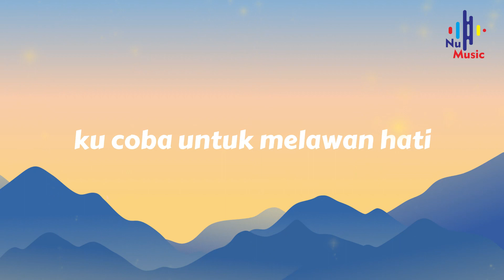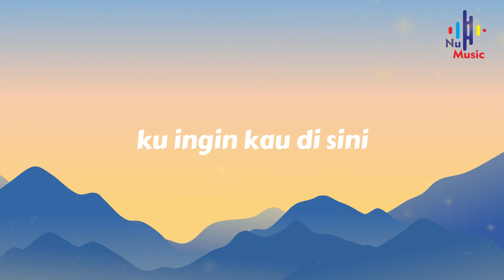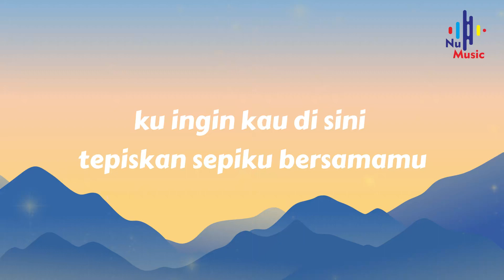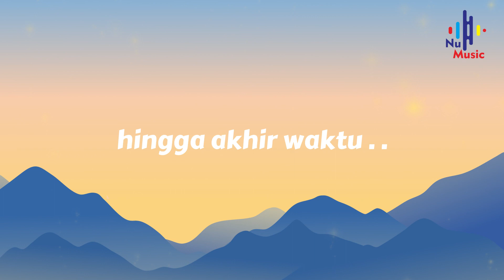Nineball - Hingga Akhir Waktu (Lirik)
Song title       : Hingga Akhir Waktu
Singer/Band  : Nineball

Lirik

ku coba untuk melawan hati
tapi hampa terasa di sini tanpamu
bagiku semua sangat berarti lagi
ku ingin kau di sini
tepiskan sepiku bersamamu

takkan pernah ada yang lain di sisi
segenap jiwa hanya untukmu
dan takkan mungkin ada yang lain di sisi
ku ingin kau di sini tepiskan sepiku bersamamu

hingga akhir waktu, hingga akhir waktu

repeat **